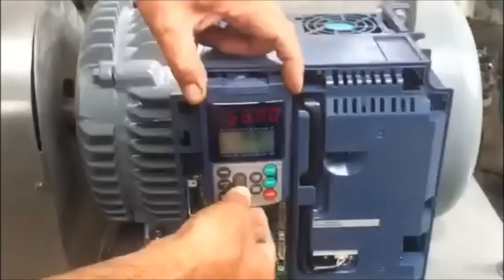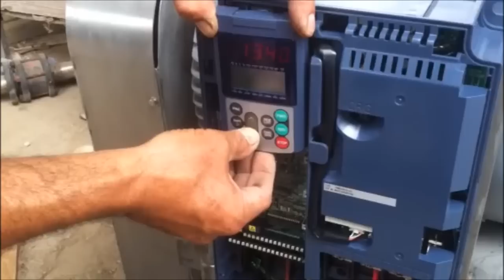Genemco Test Waukesha 220 with VFD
Stock No: AACA4345.24